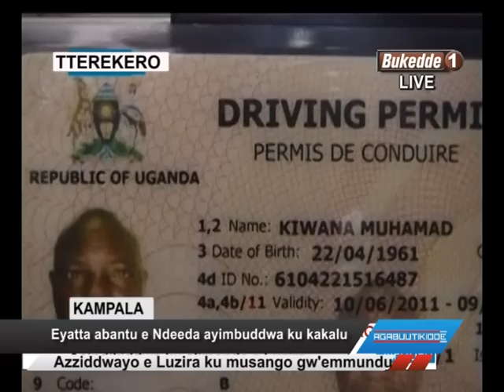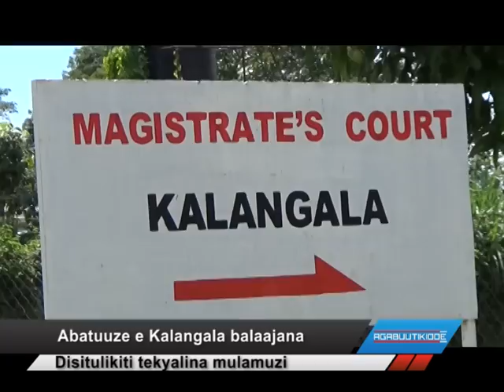Eyatta abantu e Ndeeba ayimbuddwa ku kakalu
Azziddwayo e Luzira ku musango gw’emmundu